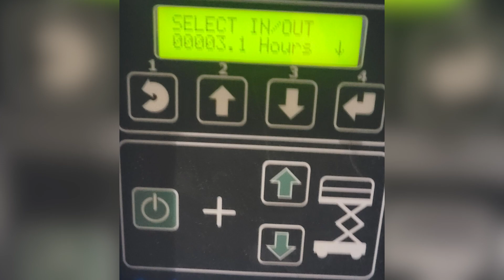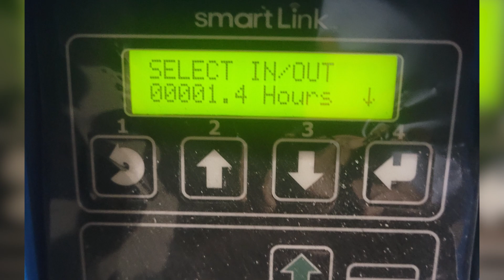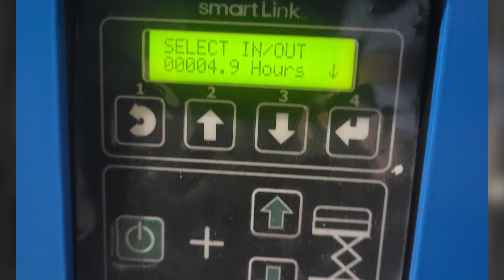2021 Genie GS2632E For Sale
Get 30% savings on low-hour 2021 Genie GS-2632 E when you get them here.